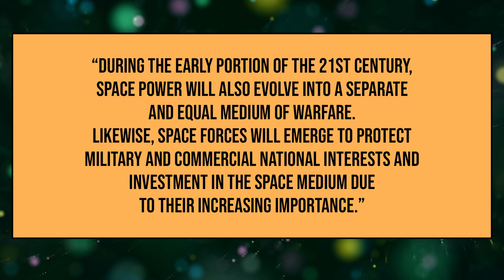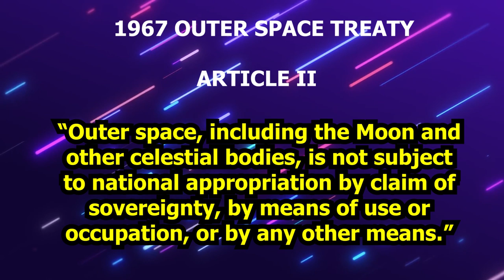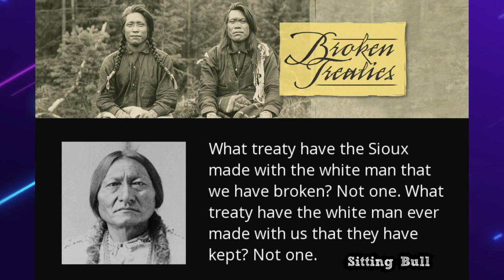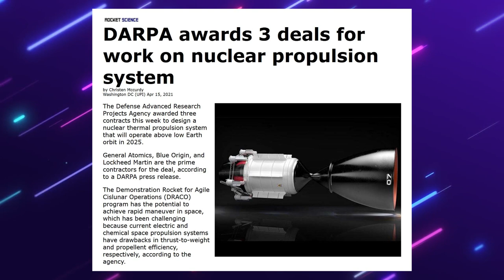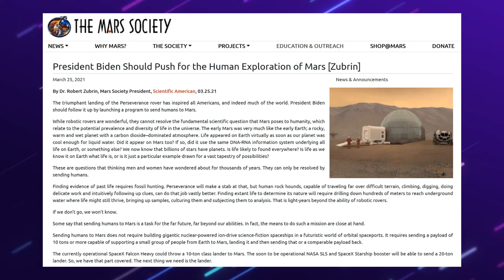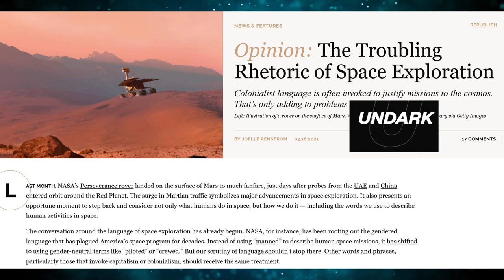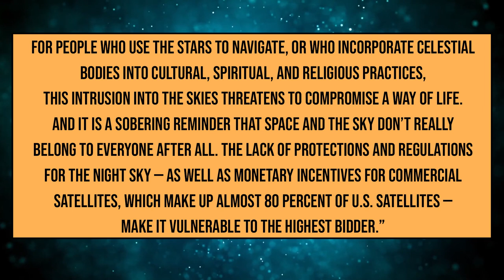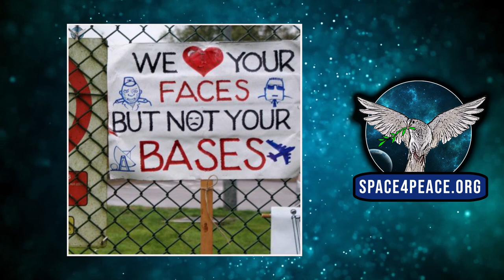Exporting Capitalism to Outer Space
The Pentagon and multinational corporations are privatizing outer space, placing profit over people. Laws are being implemented in order to benefit billionaires, compromising decades-long international treaties. Exporting American capitalism, colonizing Mars, privatizing asteroids and other celestial bodies are all a continuation of Westward Expansion, Manifest Destiny and American Exceptionalism. We must fight back to keep space for peace before it's too late!